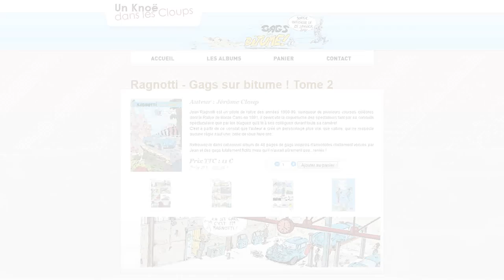Journal TV du 06/02/2013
Le JT d'Auto Plus braque ses pleins phares sur l'automobile ancienne à l'occasion de l'ouverture du salon Rétromobile où sont exposées Citroën DS, Porsche 911 et autres Helica. Enfin la Ferrari 250 GTO et le Peugeot Onyx distingués par Louis Vuitton. - - -
Bonjour à tous, pleins phares en ce mercredi sur l'automobile ancienne à l'occasion de l'ouverture des portes du salon Rétromobile... nous reviendrons également sur les Louis Vuitton Classic Awards . - - -
Les amoureux de l'automobile ancienne ont rendez-vous jusqu'au 10 février à la Porte de Versailles à Paris où se déroule la 38e édition de Rétromobile. Un rendez-vous qui tient, comme chaque année toutes ses promesses, en offrant une large et excepti